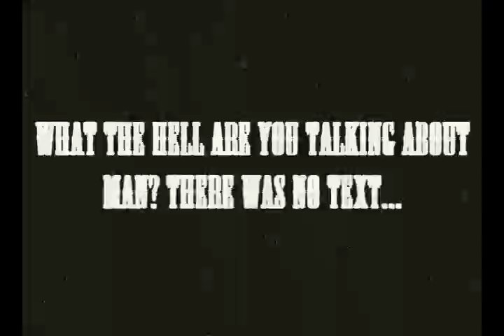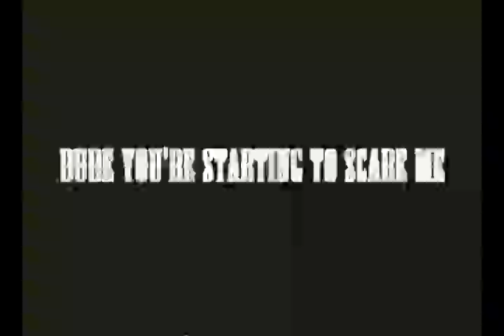MicroMachinima Episode 1: The Entertainer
The Entertainer
Written by: Infected Shadow
Capture|Edit: AnTi PROx